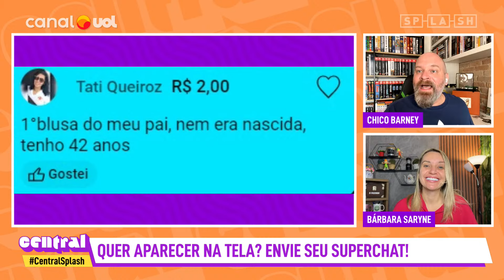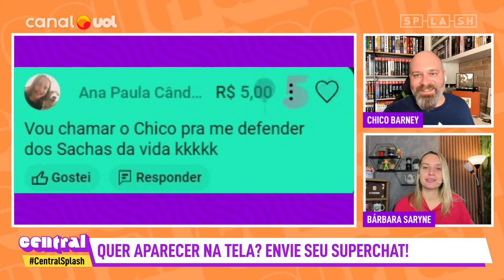VAZA ÁUDIO na formação da ROÇA na Fazenda 16 e peões ficam com MEDO: 'Não pode falar'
No Central Splash de hoje Chico Barney e Bárbara Saryne comentam as últimas notícias da Fazenda 16!